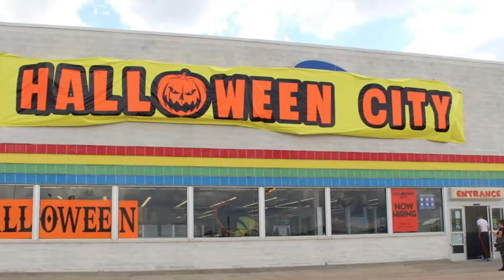Is Toys R Us back?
Eric Hultgren talks about Toys R Us and its rumor revival and what that might look like and how "back" might be an overstatement.